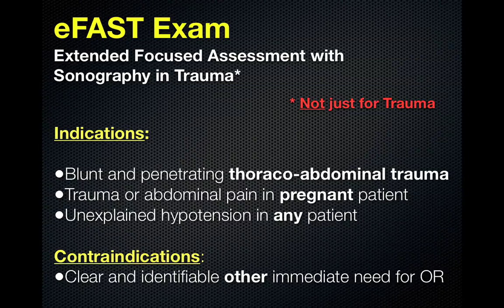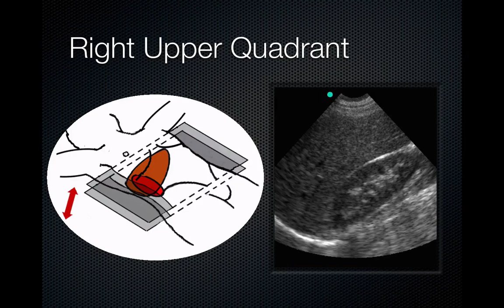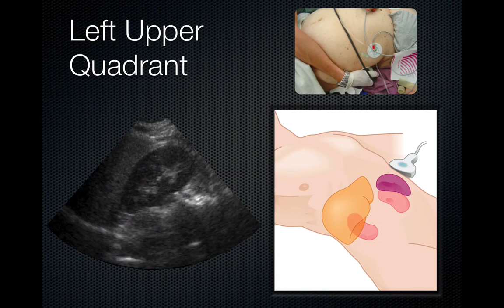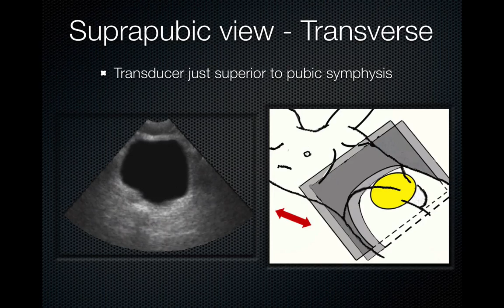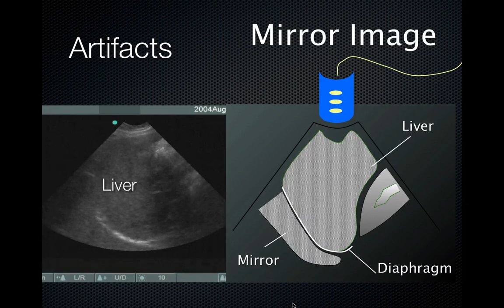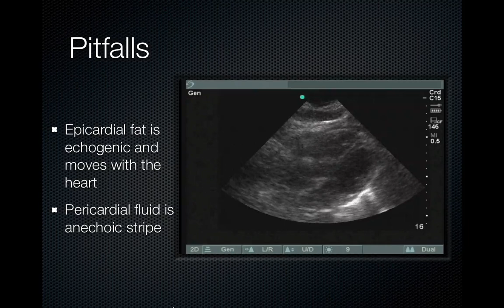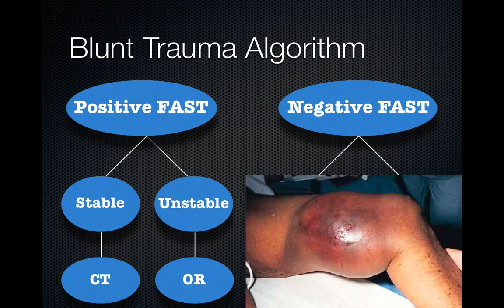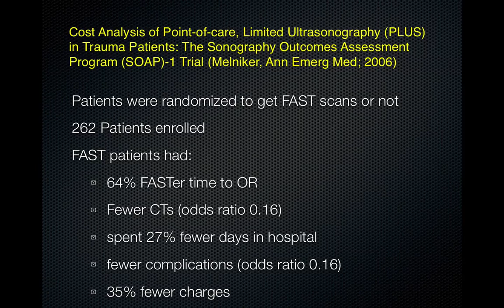eFAST: extended Focused Assessment with Sonography in Trauma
Description of eFAST protocol